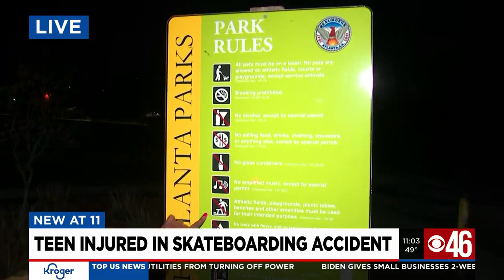Teen injured in skateboarding accident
Teen skateboarding with friends suffers head injury in accident.